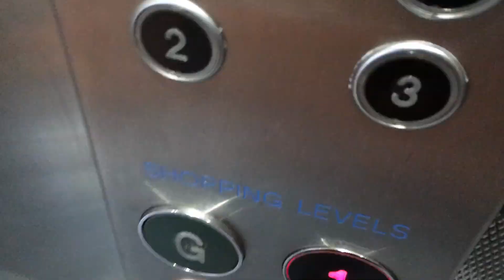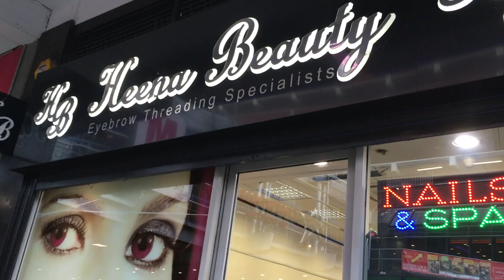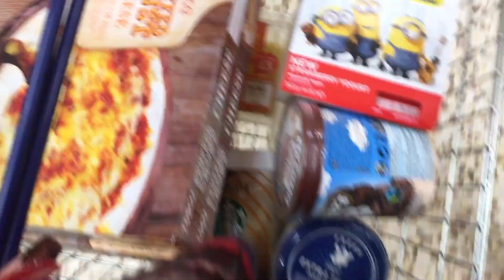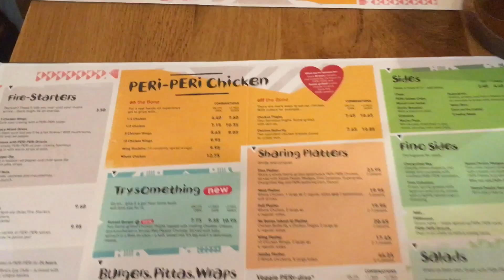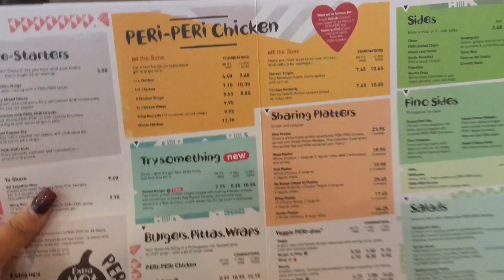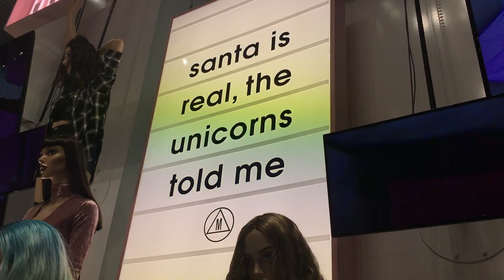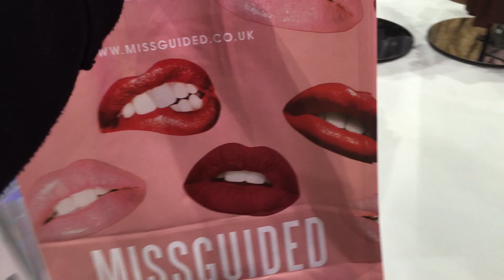GIRLS Night et Gros Shopping 💸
Gros vlog en carton !

Instagram de Yas: @ yas_maquillage
Instagram de Nab: @ nab_redlips
Instagram en commun: @ yas_and_nab
Snap de Yas: yasmaquillage
Snap de Nab: b.honey1